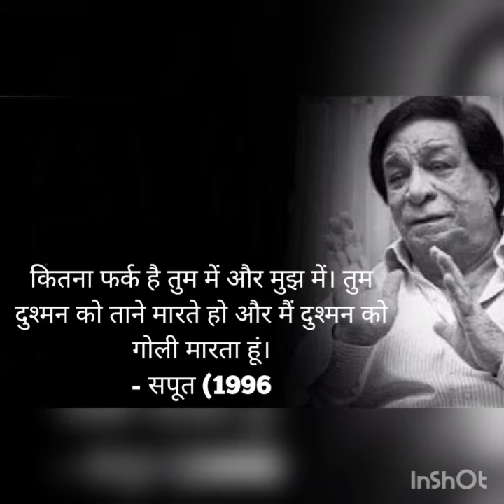किसी गरीब अनपढ़ मां का एक नायाब सबक..जिसने एक बेटे की जीवनधारा बदल दी..